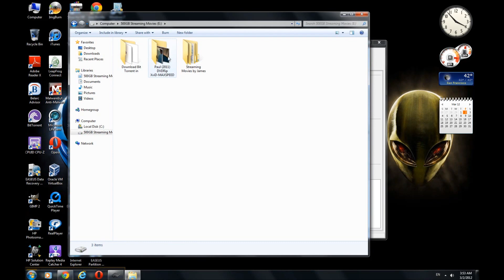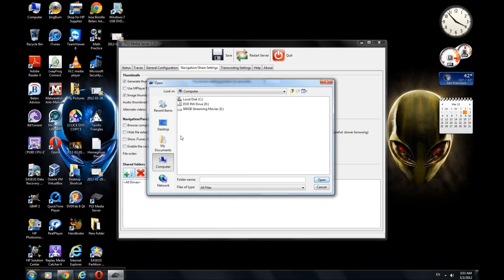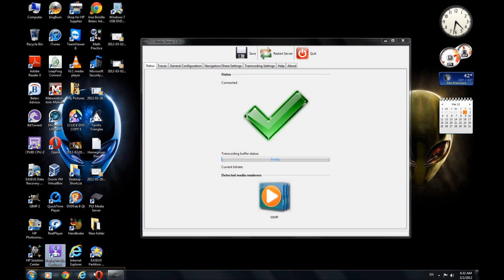How to. PS3 Stream Movies from Computer with PS3 Media Server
How to use your Play Station 3 to Stream movies from your computer to your TV...with PS3 Media Server...